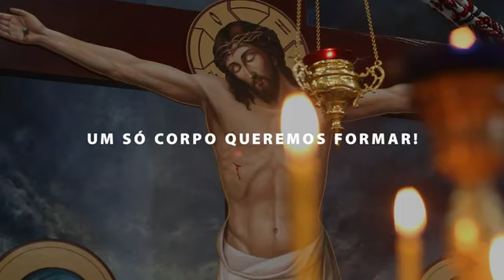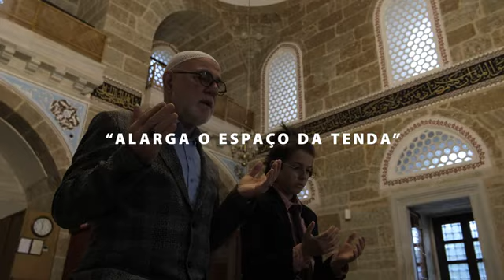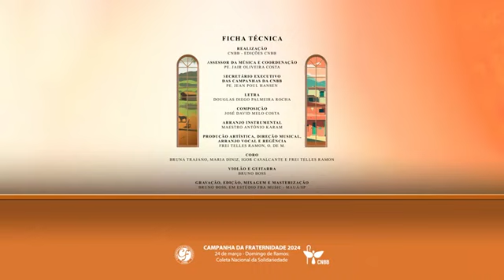HINO DA CAMPANHA DA FRATERNIDADE DE 2024.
Como é sábia a Igreja! A Campanha da Fraternidade de 2024 chama todos a reflexão para um grande dilema ético que enfrentamos atualmente na sociedade: a polarização social, a divisão de irmãos, os discursos de ódio, o negacionismo.  O Tema da Campanha da Fraternidade de 2024 é supercoerente com a nossa história do tempo presente:  "Fraternidade e Amizade Social".  O tema,  faz eco à um trecho do evangelho de Mateus, "Vós sois todos irmãos e irmãs" (Mt 23,8) e está relacionado com essa encruzilhada de ódio social que vivenciamos na contemporaneidade brasileira. Esta escolha reflete uma urgente necessidade de reafirmar a conexão intrínseca entre todos nós seres humanos, independentemente de nossas origens, crenças ou condições socioeconômicas.  Nesses tempos históricos presentes de crescente  superindividualismo, esta campanha nos convoca a fortalecer os laços de comunidade, promover a justiça social e reconhecer a dignidade inerente a cada pessoa. Assim, a mensagem não é apenas um chamado à solidariedade, mas também um lembrete da responsabilidade cristã que todos nós temos de contribuir para superar este momento crucial da nossa história e de ver o próximo como verdadeiramente um irmão ou irmã, e, a partir desta perspectiva, trabalhar para uma sociedade mais inclusiva e harmônica.

Todo o ano leio o documento base, assisto as palestras sobre a Campanha e posso dizer que aprendo muito com este movimento da nossa Igreja que é tão rico nos ensinamentos da palavra de Deus e tão forte no chamado para um comprometimento social-político do cristão. Todos nós somos chamados a ser instrumentos de valores e a assumir responsabilidades frente a nossa sociedade que hoje se encontra totalmente fissurada. A canção é linda,  traz uma mensagem poderosa,  reflexiva e faz um grande apelo a todos nós.

Essa riqueza de Fé, espiritualidade e conhecimento da palavra e da sociedade, este grande momento de reflexão ofertados pela Igreja,  poderia ser mais difundida nas Paróquias e Dioceses de todo o Brasil. É muita inteligência investida na construção de um trabalho  com tantos própósitos, caráter supereducativo e catequético, que pode ajudar muito mais Cristãos a serem mais significativos e vibrantes perante sua fé e os irmãos.

           Professor Deodato Gomes Costa